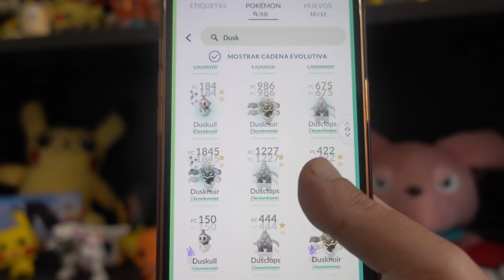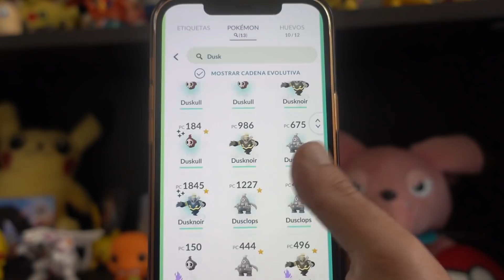😡 ¡El PEOR COMMUNITY DAY de la HISTORIA! ¡DUSKULL SHINY - POKEMON GO!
Community day de Duskull shiny 👻 ¿Porque fue tan malo el community day?